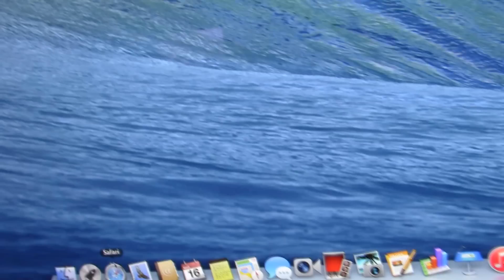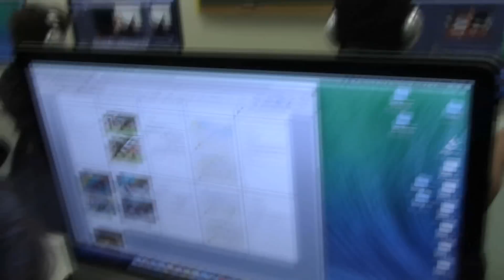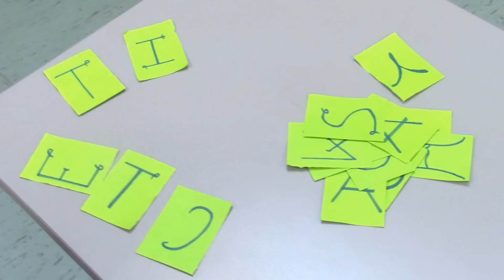VLOG MARZO 2015: ¿VAMOS A CLASE JUNTAS? ❤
Princesitas! ❤  Hoy os traigo un Vlog para que vengáis conmigo a mi clase! Espero que os guste mucho mucho! Un besito!